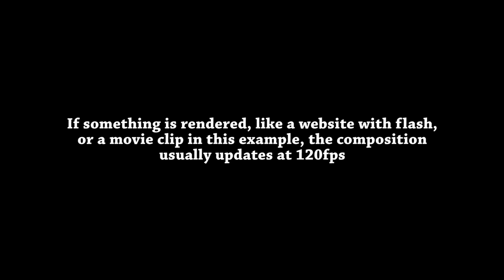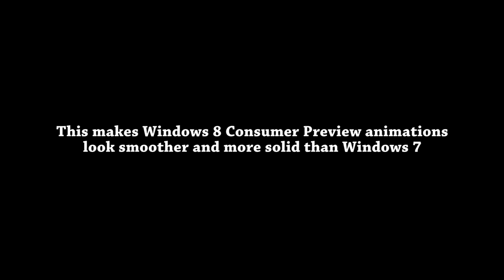Windows 7 vs Windows 8 120fps UI rendering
On my PC, Windows 7 does not always render the desktop composition at 120fps. This make things look jerky since I'm used to 120fps. Fortunately in Windows 8 Release Preview this is greatly improved!

Has anyone else noticed this?

System specs:
Windows 7 64bit ultimate
Windows 8 64bit Release Preview
LG W2363D 120hz lcd monitor
Asus P9X79 Deluxe
i7 3930K
GeForce gtx 580
16gb ram